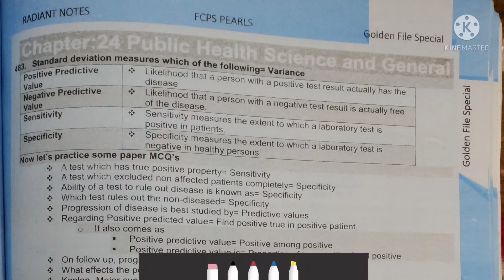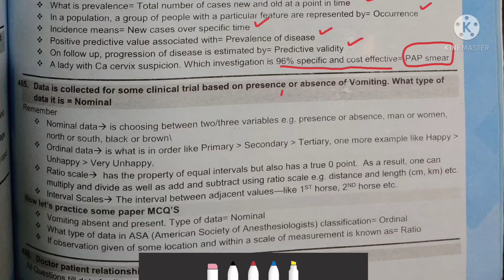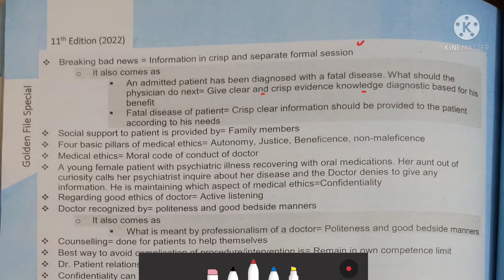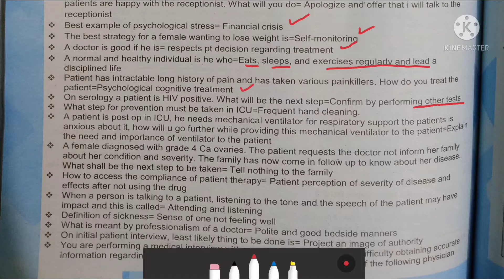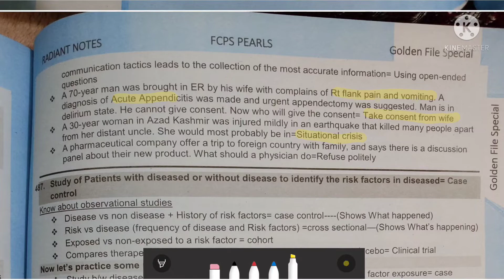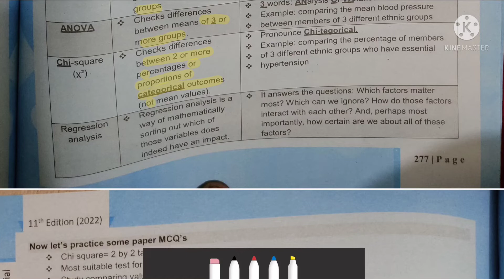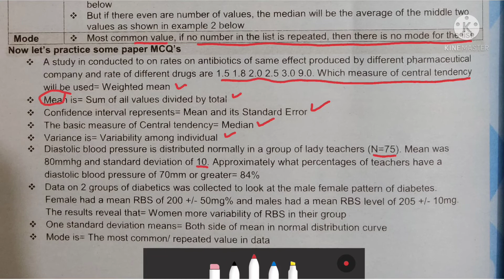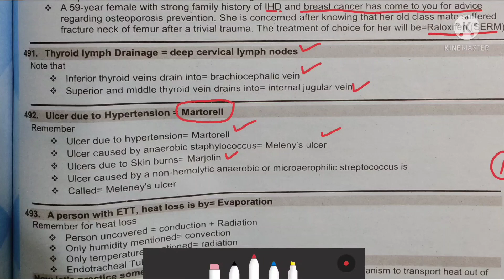Fcps Rafi Points | Point 483 to 492 | Chap Public Health sciences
This Video is regarding Fcps Rafiullah point For preparation of Fcps part 1
‎@Basics of mbbs and fcps
‎@MBBS Motivation
‎@FCPS-1 Question Bank